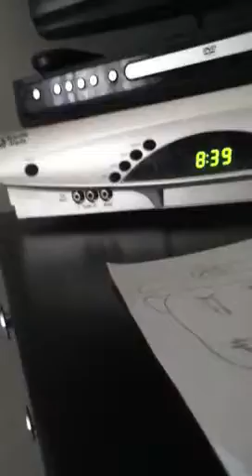Lego zombie MOC update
Lego,zombie,war,brick,forge,update,MOC,time